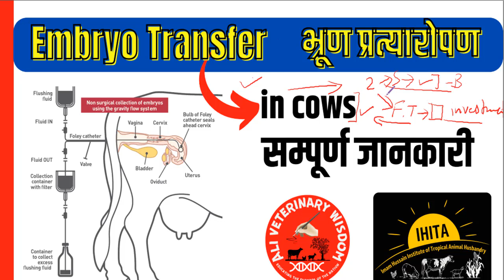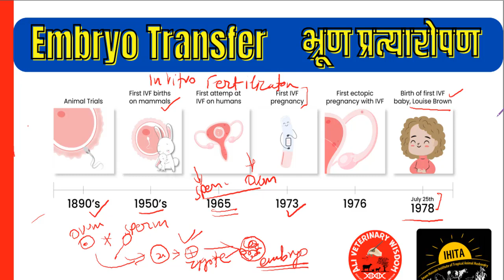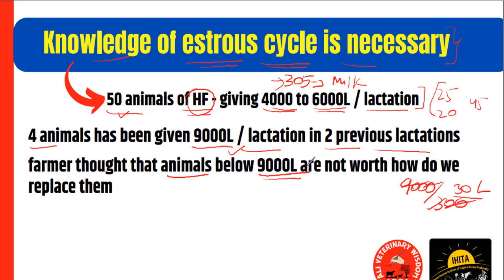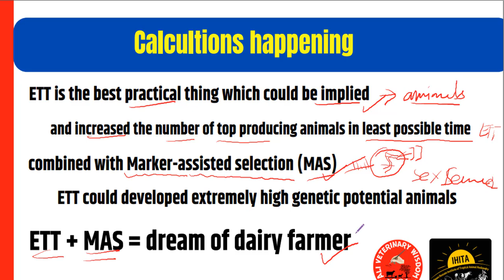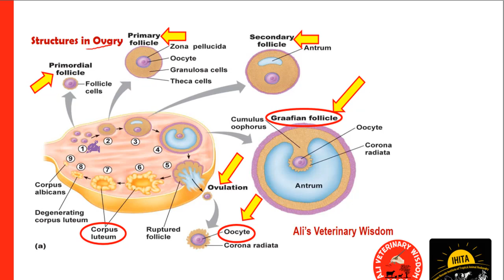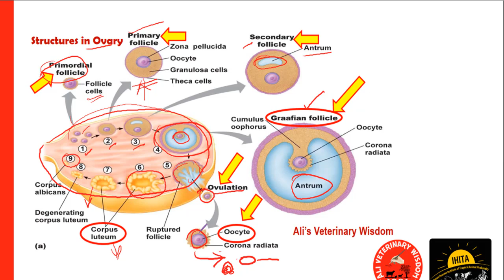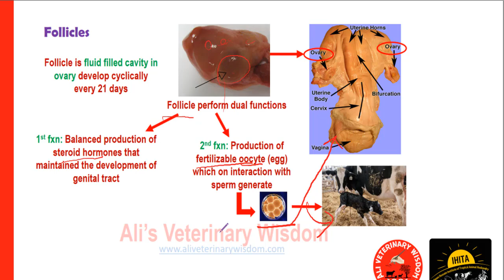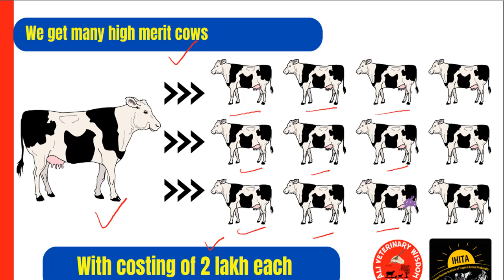Embryo Transfer Technology in Dairy Cows - Simple Explanation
Ali Veterinary Wisdom Trainings Mobile App - (pls download app to access it)